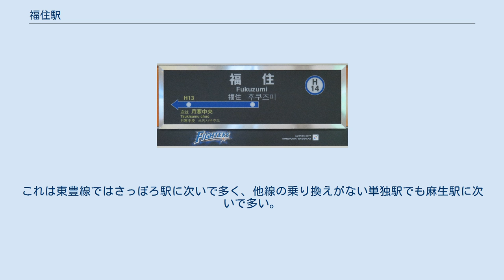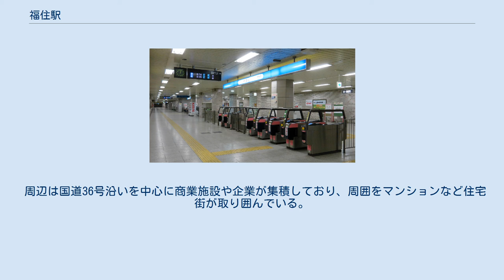福住駅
福住駅（ふくずみえき）は、北海道札幌市豊平区月寒東1条13丁目にある札幌市営地下鉄東豊線の終点の駅。
札幌ドームの最寄駅。
 1面2線の島式ホームである。
北側に両渡り式転轍機、南側に留置線が3本設置されている。
終点駅であり、札幌ドームへ向かう利用客や接続するバスへの乗り換え客が多いものの、ホームの幅員は延伸区間の他駅とあまり替わらないため、手狭となっている。
 開業当初は栄町駅と同様に一旦南側の留置線へ回送しその後2番ホームへ入線していたが、2004年以降は北側の両渡り式転轍機を利用して転線し、ホームで折り返しが行われるようになった。
これは沿線にあるケーズデンキ月寒ドームや札幌ドームで開催されるコンサートやイベント、プロ野球などの観客が大幅に増加したため、一部の客が回送車に誤乗車する例が目立つようになったことやホームの混雑による転落事故を防止するためとされる。
東豊線の終点駅で定期的にホーム折り返し運転が行われるのは、延伸前の豊水すすきの駅で行われて以来10年ぶりとなる。
 出口は4ヶ所。
地上へのエレベーターは当初2番出口にしかなかったが、後に3番出口・バスターミナルへの通路にもエレベーターが設置された。
 東豊線の駅では早い段階で南改札口の全ての改札機がカード対応になった。
当時はまだカード非対応改札機が混在していた時期であったが、札幌ドームの開業前に更新が実施された。
そのため当初改札口のカード専用改札機の上に「カードご利用の方は、この改札をお通り下さい」という案内は「当駅の南改札口は、全てカード対応です」に切り替わった。
全駅がカード対応改札機に更新された後も、しばらくは枠のみが残っていた（現在は南改札口側は撤去、北改札口には残っている）。
 また、2009年からのICカード「SAPICA」導入に向け、当駅の改札機は北改札口・南改札口ともに全てSAPICA対応に更新された（券売機・精算機は一部非対応）。
これは大通駅やさっぽろ駅よりも先である。
 札幌市交通局によると、2019年度の1日平均乗車人員は16,444人である。
これは東豊線ではさっぽろ駅に次いで多く、他線の乗り換えがない単独駅でも麻生駅に次いで多い。
 また、札幌ドームイベント開催日が特に混雑することが特徴である。
 駅開業後の1日平均乗車人員の推移は以下の通りである。
 福住駅周辺の様子。
手前の道路は国道36号 隣の月寒中央駅より国道36号（月寒通・室蘭街道）の下を通っており、出口もすべて国道36号沿いにある。
 周辺は国道36号沿いを中心に商業施設や企業が集積しており、周囲をマンションなど住宅街が取り囲んでいる。
 福住駅で接続する北海道中央バスと北都交通のバスは、併設された福住バスターミナルに発着する。
行先や乗り場は当該項目を参照。